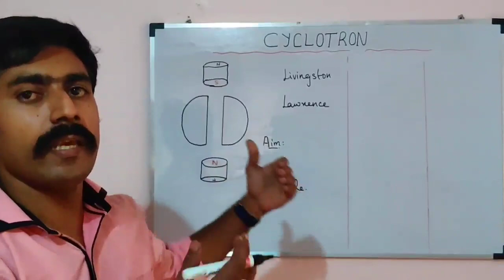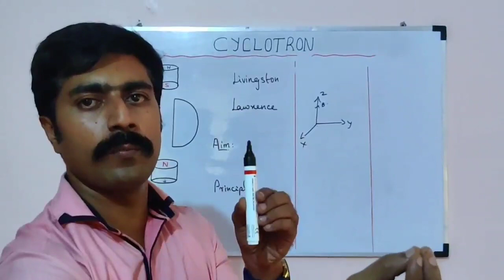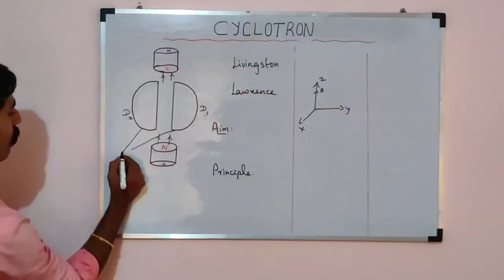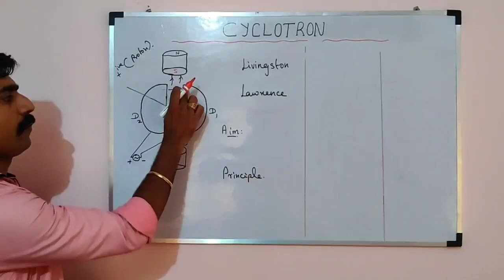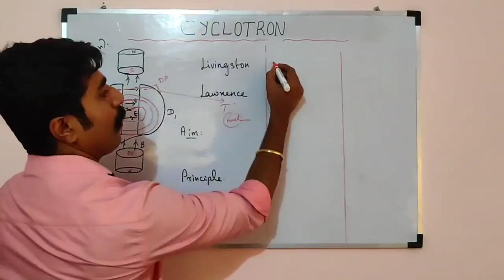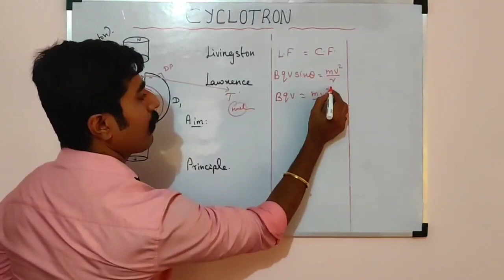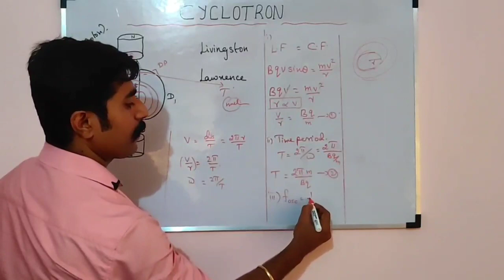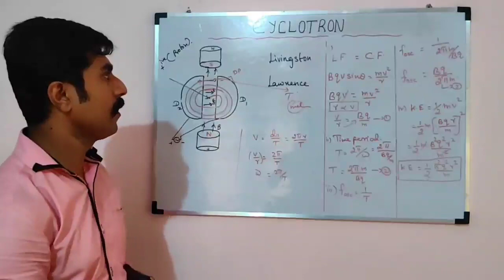Cyclotron Full Explaination || Ln-3 || 12th STD